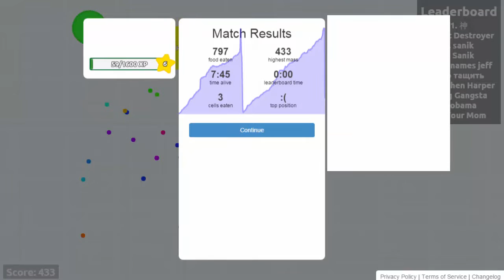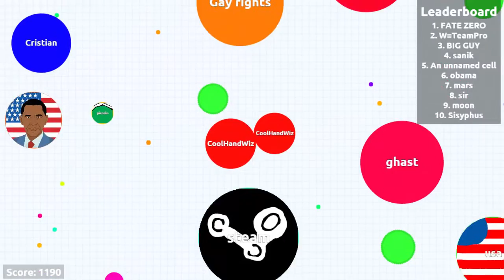The Doge Always Wins (Agar.IO Funny Moments)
Agar. IO - Addicting Flash Games - The Doge  w/ CoolHandWiz

Till Next Time,
Luke